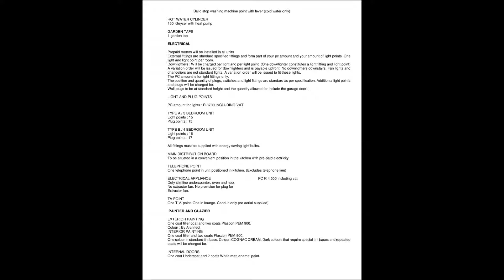Graceland Gardens Development - Kamma Heights